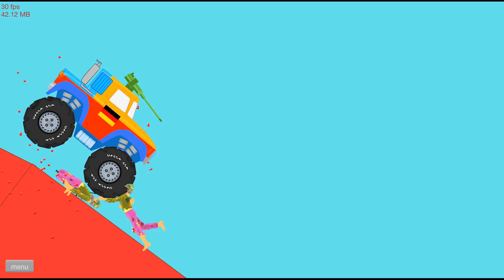НЕ КИДАЙ НАС ТУДА! ОПАСНЫЙ МАНЬЯК ПРОТИВ МЕЛКИХ! ПРОШЕЛ БЕЗУМНЫЙ УРОВЕНЬ В HAPPY WHEELS